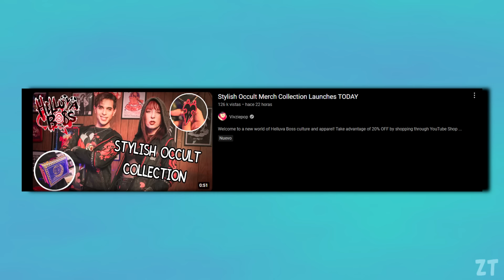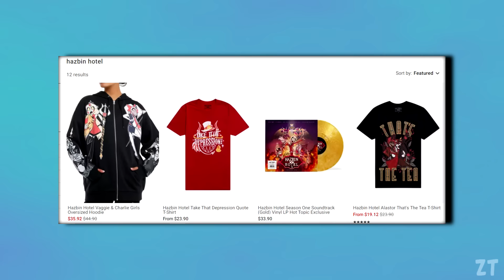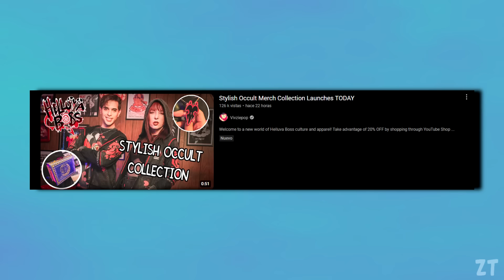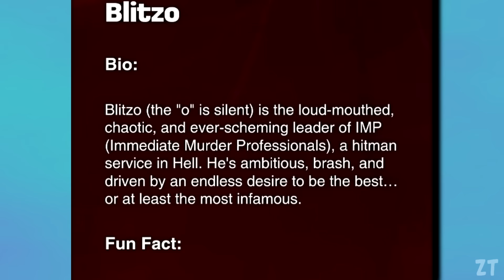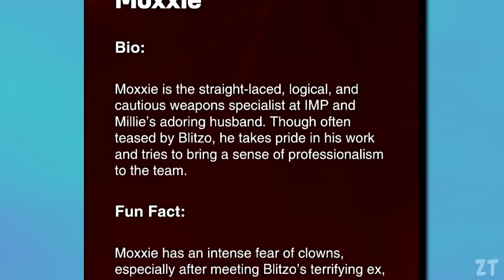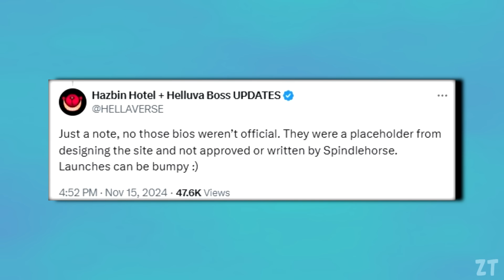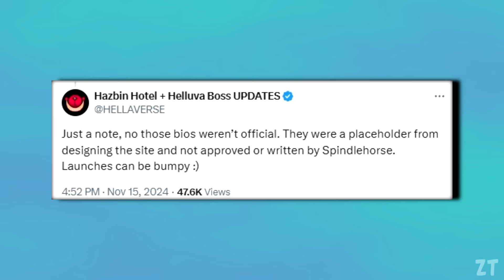FIZZ FUE EL EX de BLITZ EN HELLUVA BOSS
CREDITOS de MINIATURA: @AlThisAestheti